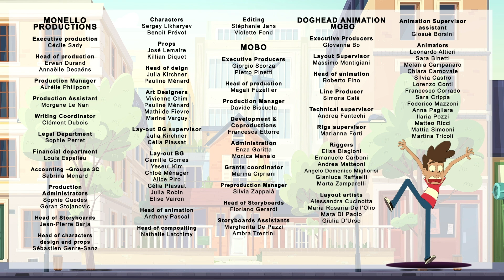When I Was Your Age | Episode 20 | I Didn't Take Pictures Of Myself All The Time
Paul is a typical boy. He goes to school, he plays sports, he is secretly in love, he tries to do as little as possible at home, he confuses his parents to get what he wants. Except that… he has a strange gift… or curse…! As soon as someone says the words, “When I was your age…” Paul is immediately sent back to the time when the person he is talking to was 10 years old – the same as he is now! He can shoot back 20, 30…70 years in time! Before mobile phones existed… When boys and girls didn’t go to the same school… When there was only one television station… When toilets were at the far end of the yard… In other words: ancient history! So as soon as he hears, “When I was your age,” … where and when will he land this time? And what will he have to understand in order to return to the present? Welcome to ZeeKay Cartoons - the ultimate hub for all your favourite cartoon and animation content! This channel is a treasure trove of beloved shows, perfect for kids and families. Dive into the adventures of LoliRock, Totally Spies!, Marsupilami, and Lena's Ranch. Laugh along with Sally Bollywood, Gormiti, The Amazing Spiez, and experience the thrills of Extreme Football.